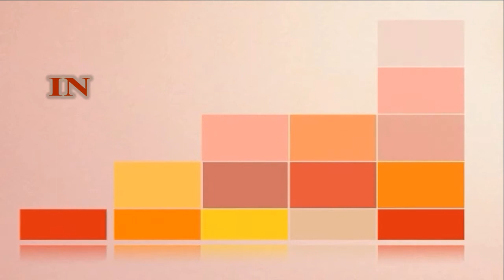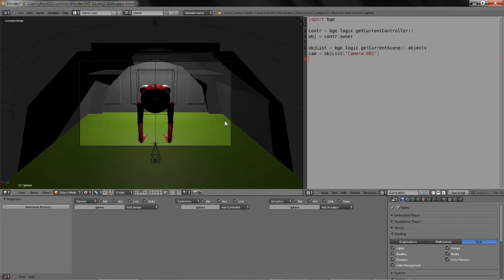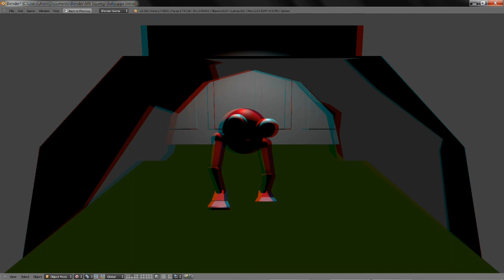3D-Brille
Spezielle Option der Blender Game Engine